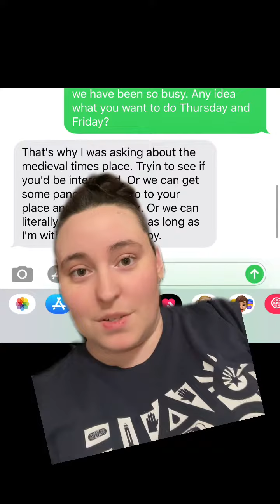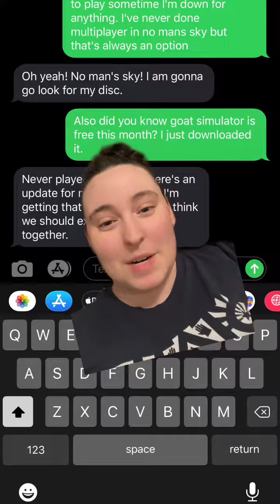More wholesome husband content from back when he was a wholseome boyfriend! ⛧